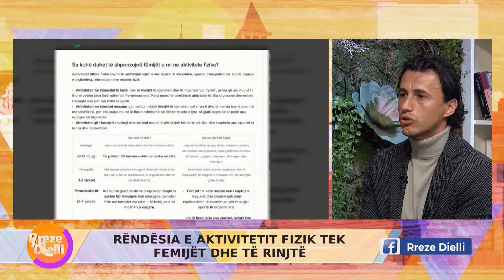Trajneri: Ja aktiviteti sportiv që duhet të bëjnë fëmijët nga 0 deri në 4 vjeç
Aktiviteti fizik është tepër i rëndësishëm në çdo moshë, trajnerët dhe mjekët sygjerojnë fillimin e tij që në moshë fare të vogël. Në një intervistë në emisionin “Rreze Dielli” trajneri Iris Selimi dhe mjeku Neritan Kurteshi  folën për benefitet e sportitet tek fëmijët.